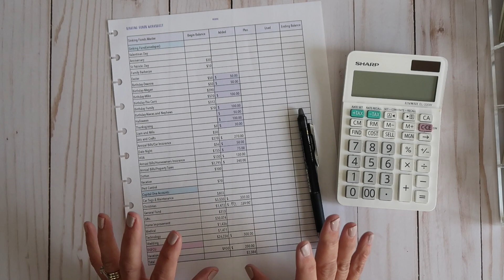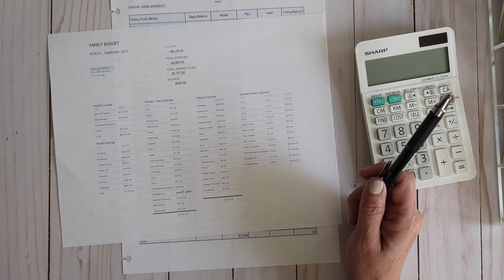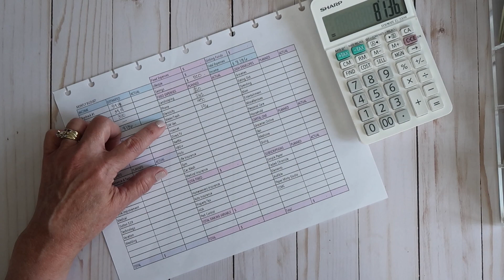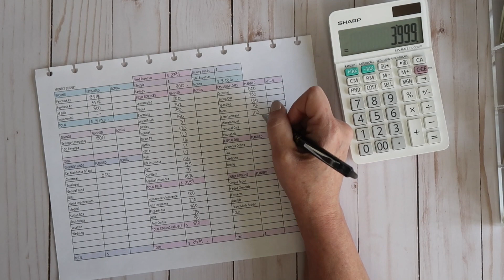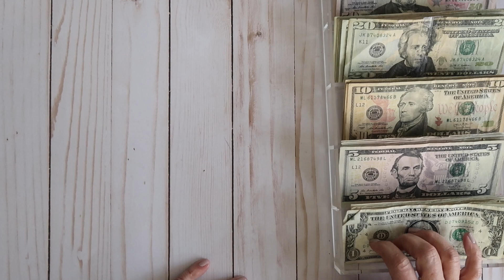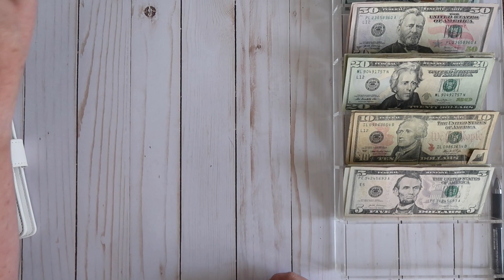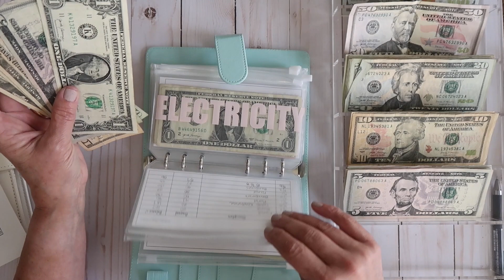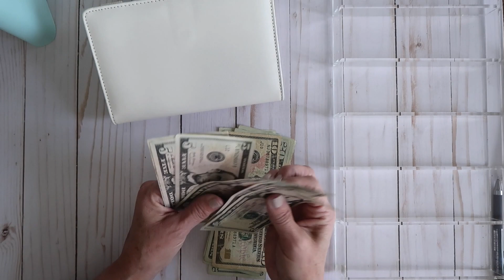SEPTEMBER BUDGET SET UP| Budgeting when you do not feel like it!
September Budget set-up and cash stuffing. Trying to get out of a budget slump and back on track

Zero Dollar based budget using cash envelopes and sinking funds. This budgeting system has worked really well for my family and I hope for yours as well.

Products that I love for Budgeting:
Pilot Frixion Knock 04 erasable pen Jet Pens Pilot FriXion Point Knock 04 Gel Pen - 0.4 mm - Black
Erin Condren 7x9 Monthly Deluxe Planner:
Erin Condren If you have not purchased from Erin Condren, you can use the link to save $10.00 off your first order.
Sharp Calculator EL-330W product_2705683. Found at Staples.com
Monthly Budget Kits-Pretty Productive

Fetch Reward’s App Code 72G2X
You will receive an additional 2000 points when you scan your first receipt as will I as a referral reward
 flipp App-local ads and sales, great app to save time and money when you shop!

Antner A6 PU Leather Notebook Binder Refillable 6 Ring Binder for A6 Filler Paper, Loose Leaf Personal Planner Binder Cover with Magnetic Buckle, Pink, Teal and yellow
by Antner Direct

Tripod used

Filofax Malden Organizer

Canon G7 X Camera